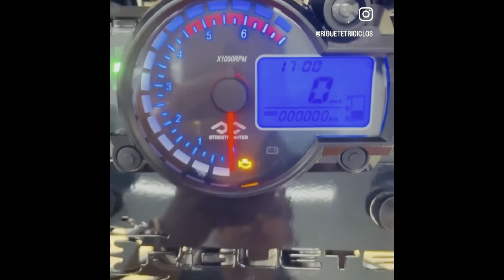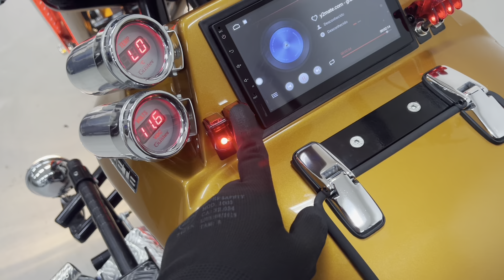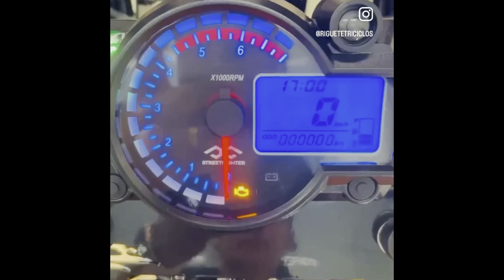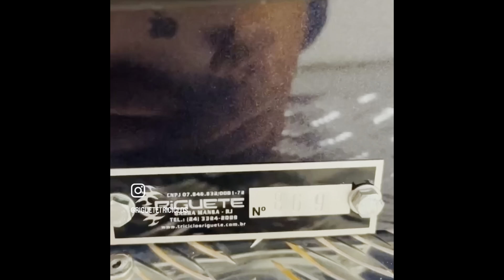RIGUETE RGT-5 N° 869 BRASÍLIA D.F.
PARA MAIS INFORMAÇÕES:
Júnior Riguete
Fábrica de Triciclos Riguete LTDA